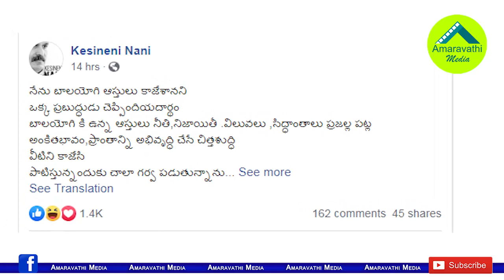బాలయోగి ఆస్తి కాజేశా...కేశినేని సంచలన పోస్ట్| MP Kesineni Nani continues tweet attack on MLC buddha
TDP MP Kesineni Nani aimed own Party MLC Buddha Venkanna with his latest tweet. He continue his tweet attack on the MLC Buddha.
Watch the video to know more details
Amaravathi Media